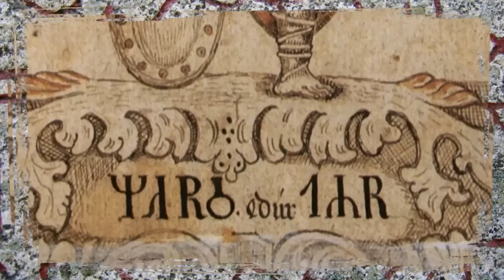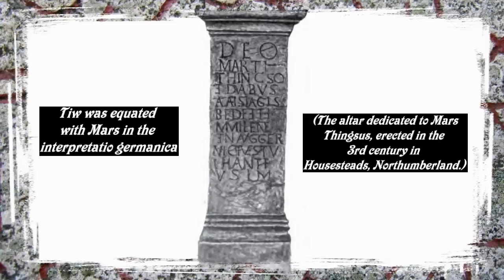Tribute of Týr / Tiwaz / Tiw / Tuisto / Tvashtr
Týr is a god associated with law and heroic glory in Norse religion, portrayed as one-handed. Corresponding names in other Germanic languages are Gothic Teiws, Old English Tīw and Old High German Ziu and Cyo, all from Proto-Germanic *Tîwaz . The Latinised name is Tius or Tio.

In the late Icelandic Eddas, Tyr is portrayed, alternately, as the son of Odin (Prose Edda) or of Hymir (Poetic Edda), while the origins of his name and his possible relationship to Tuisto suggest he was once considered the father of the gods and head of the pantheon, since his name is ultimately cognate to that of *Dyeus (cf. Dyaus), the reconstructed chief deity in Indo-European religion. It is assumed that Tîwaz was overtaken in popularity and in authority by both Odin and Thor at some point during the Migration Age,as Odin shares his role as God of war.

According to Tacitus's Germania (98 AD), Tuisto (or Tuisco) is the divine ancestor of the Germanic peoples. The figure remains the subject of some scholarly discussion, largely focused upon etymological connections and comparisons to figures in later (particularly Norse) Germanic mythology. In the larger Indo-European pantheon, Tuisto is equated to the Vedic Tvashtr.

Tuesday is derived from Old English Tiwesdæg and Middle English Tewesday, meaning "Tīw's Day", the day of Tiw or Týr.